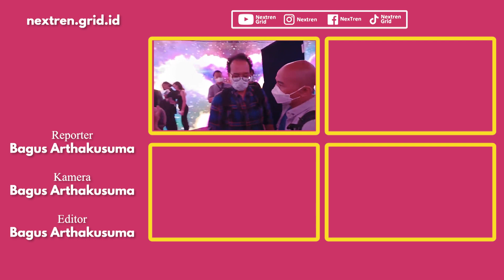Inilah Konsumen Pertama Iphone 14 iBox | NextLive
Nextren.com - Inilah konsumen pertama PO iPhone 14 yang diselenggarakan Ibox.